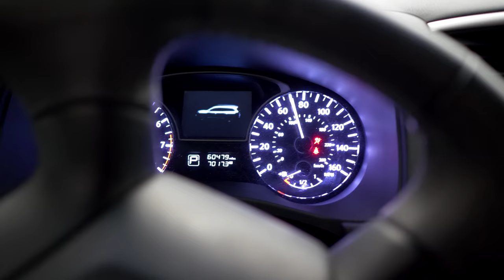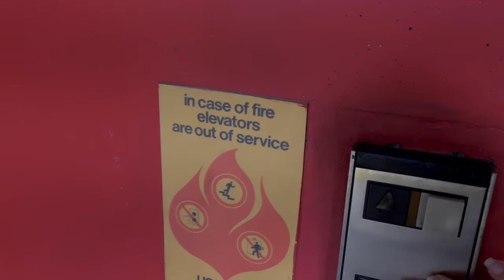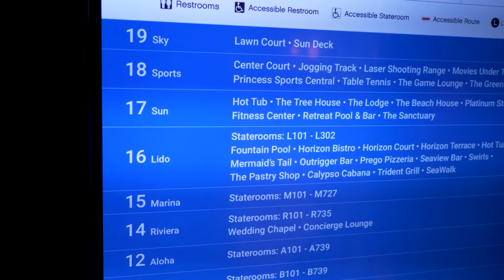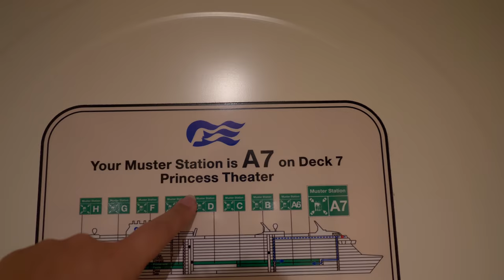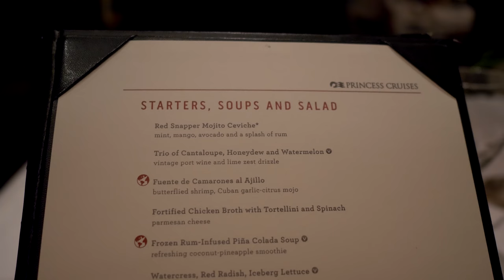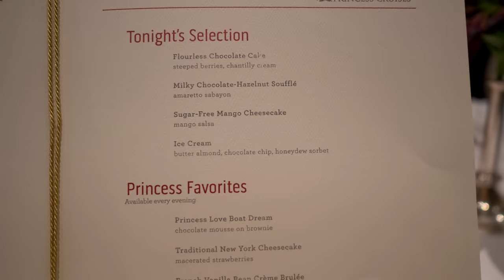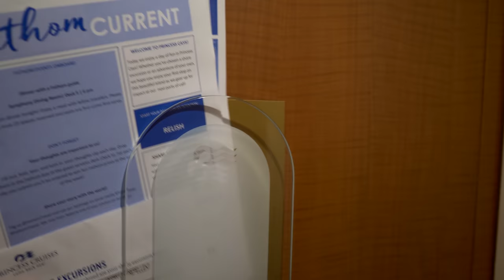Royal Princess | Boarding, Cabin Tour and Symphony MDR | Princess Cruises Vlog Day 01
Today Sean and Stef drive to Port Everglades, where the Royal Princess waits to take them on their next Caribbean journey! Join Sean and Stef as they go through embarkation (getting on the ship), find their inside stateroom, attend muster drill (life boat drill), attend a Fathom Travel meet and greet, enjoy dinner in the Symphony Main Dining Room (MDR), do a little shopping for ship magnets & ornaments followed by a fantastic fountain show and ending the night with craft cocktails and amazing live music in the Crooner Bar. What an incredible first day on a truly gorgeous ship.

Do you Create Video? If so, Check out our company - Rampant Design

This video was created with Premiere Essentials and Rampant Style Kits.